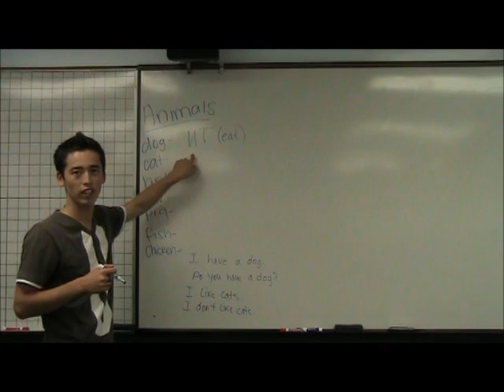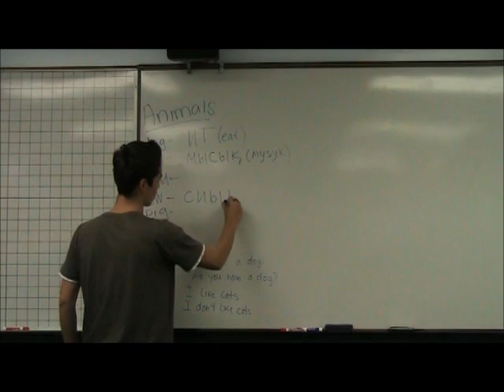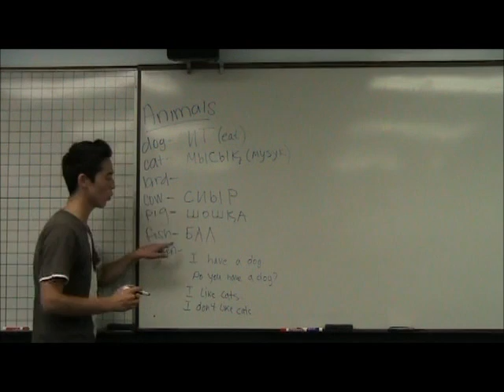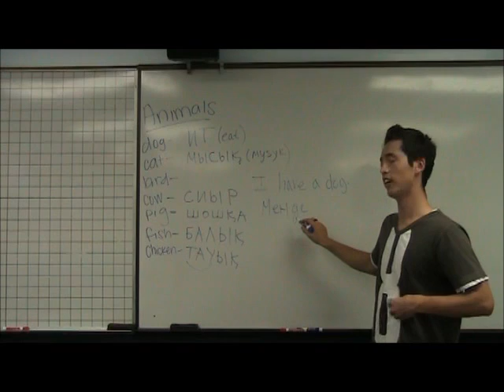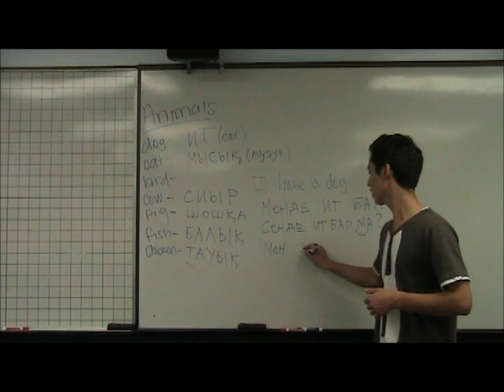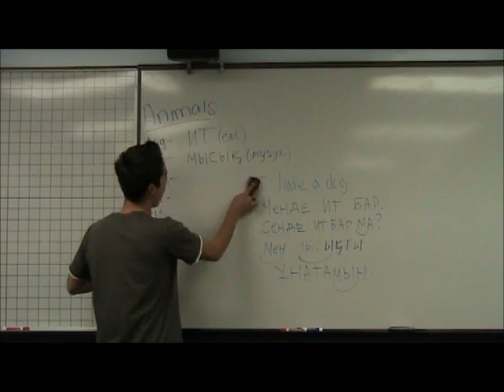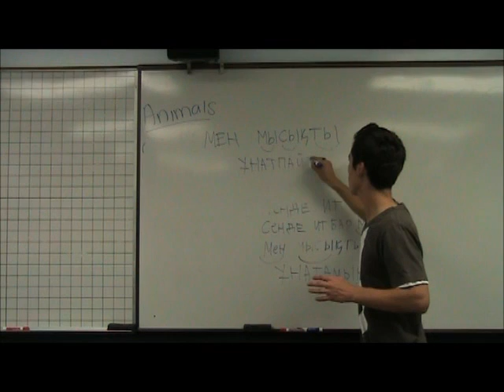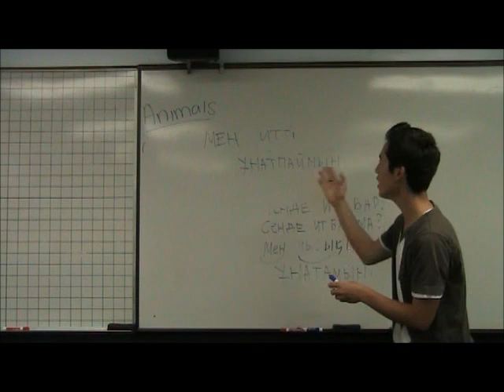Kazakh lessons 14 (Animals+sentences)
Kazakh language lesson for foreigners